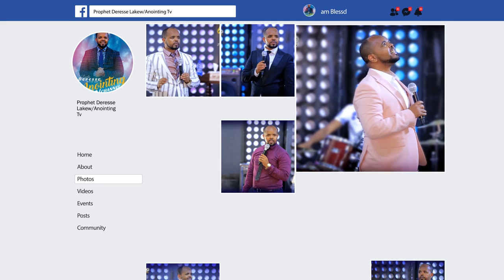ከአጋንንት ጋር ትዳር...||MAN OF GOD PROPHET DERESSE LAKEW